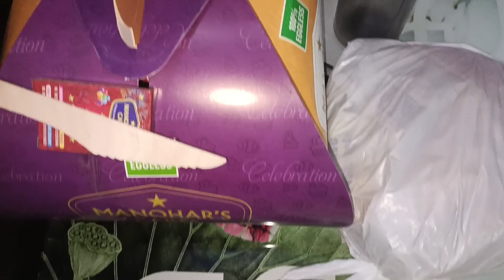Celebrate Kiya mere husband ka birthday 🎊🎊🎂🎂🎂meenuchauhanvlogsandshorts